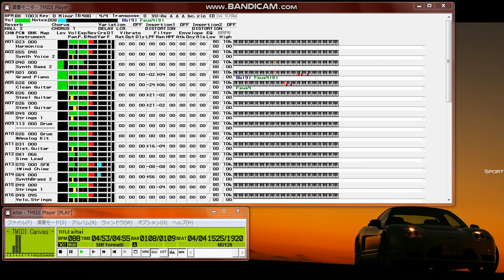【MIDI再生】YU-A／逢いたい・・・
【 　曲　名　 】逢いたい・・・
【　作曲者名　】3rd Productions
【　作詞者名　】YU-A
【　編曲者名　】3rd Productions
【 アーティスト  】YU-A
2009年4月22日リリース
YU-Aのソロデビューシングル